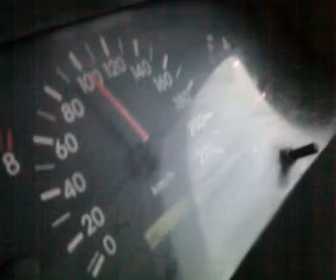umer xli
UMer,s XLI 120..km/h.